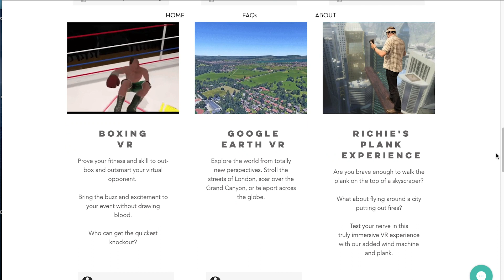Is virtual reality REALLY the future? *VR GAMING*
In this episode I am joined with none other than the CEO of Fuzzy Brick VR, Mark. Coming from a fashion industry background, we talk about how he got into technology and how he made his business revolves around virtual reality. So, is VR really the future?

ALSO make sure you give us a follow on Spotify! Whether you’re on the train or in the car you can always listen to the audio version of the podcasts and be inspired whilst traveling! Search “The CEO CAST”!

Next week will be a really special episode with somebody from the wrapping industry, you DONT want to miss that!